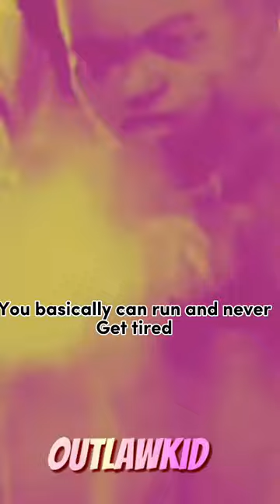Took a W!